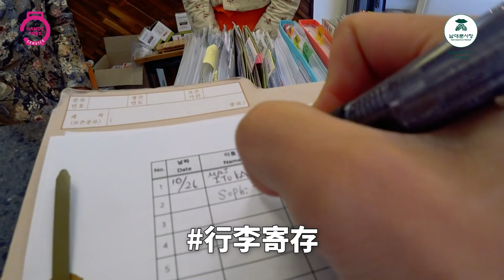★南大門休息室Community Lounge_行李免提服務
"""雙手輕盈的旅行 和行李免提服務一起!""